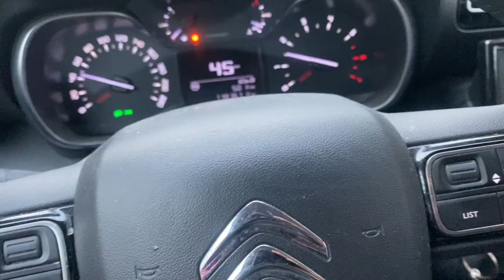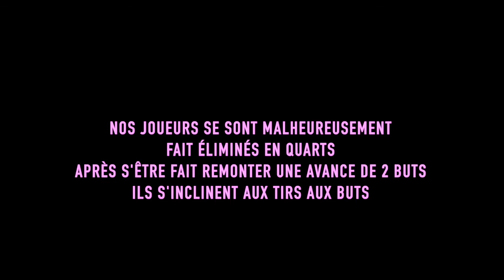VLOG#2 - TOURNOI DE PRINQUIAU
Premier tournoi de l'année pour le PDFC. Jusqu'où iront-ils ?
Bonne vidéo et lâche un like si t'as aimé !